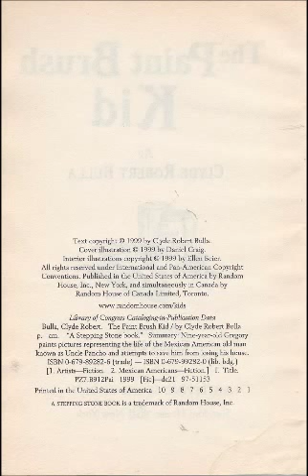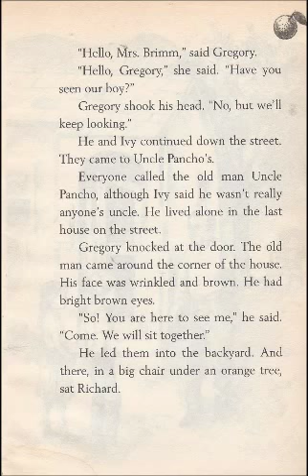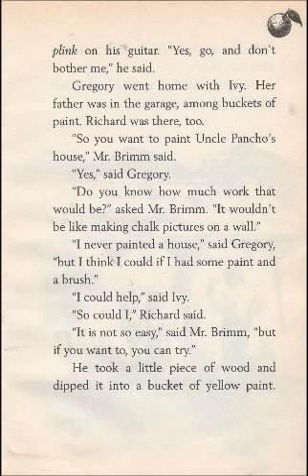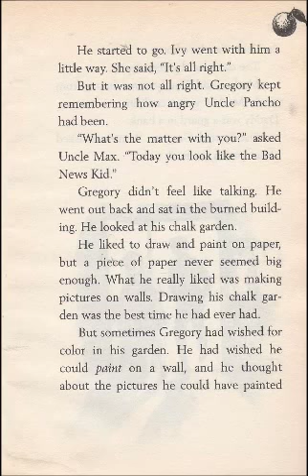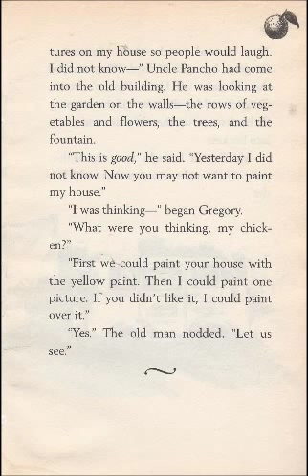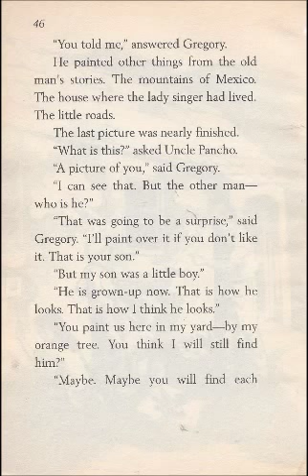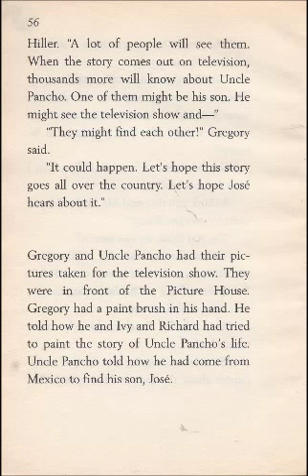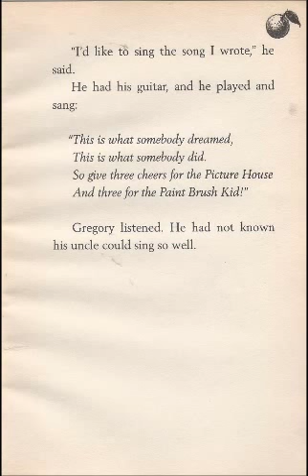The Paint Brush Kid (Chalk Box Kid)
This is a live reading of "The Paint Brush Kid".
(Chalk Box Kid)
Author: Clyde Robert Bulla
Illustrator: Ellen Beier
AR: 2.8/1.0 pt.